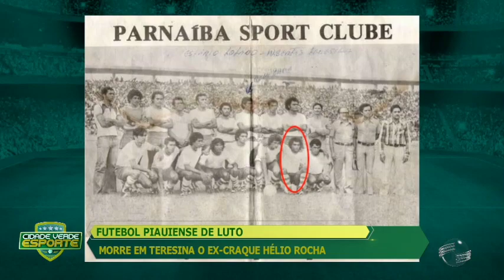Morre em Teresina o ex-craque Hélio Rocha